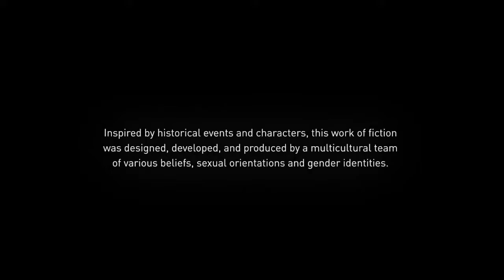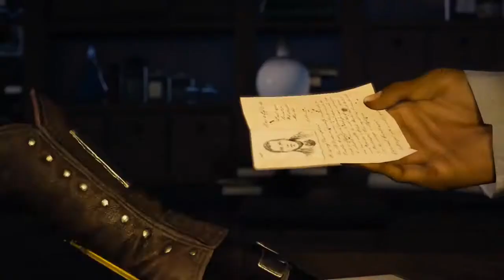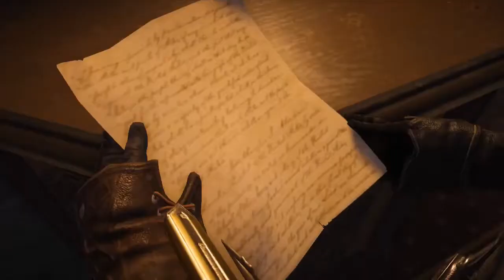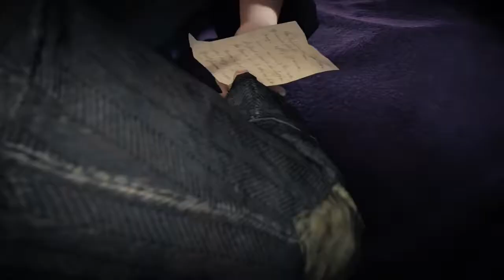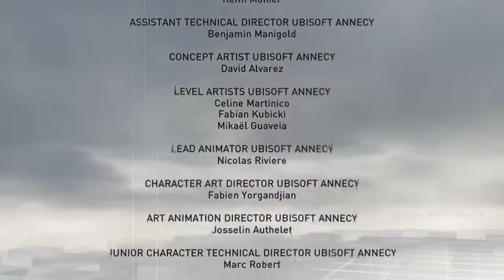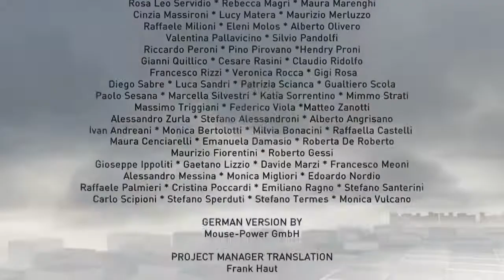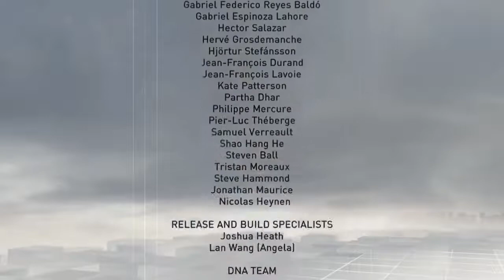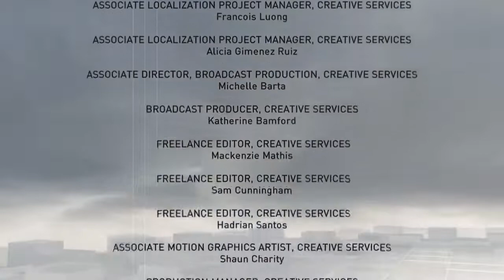Assassin's Creed Syndicate The Movie HD 2018